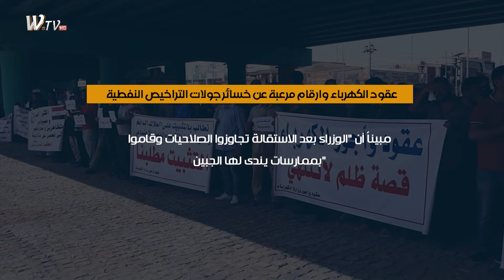عقود الكهرباء وارقام مرعبة عن خسائر جولات التراخيص النفطية.